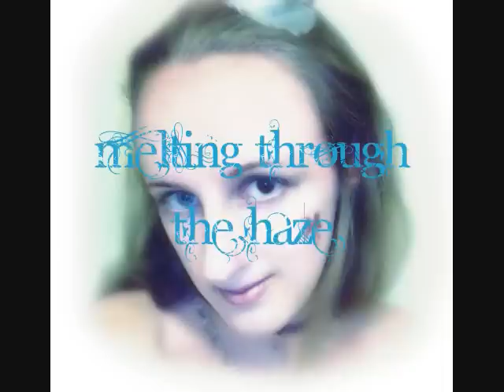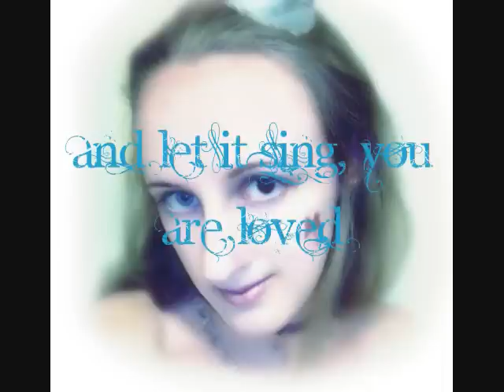Helen Trevillion- My Winter